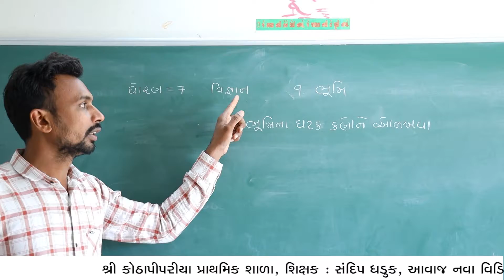ધો-7 વિજ્ઞાન, પાઠ - 9 ભૂમિ , પ્રયોગ 1 - ભૂમિના ઘટક કણોને ઓળખવા.